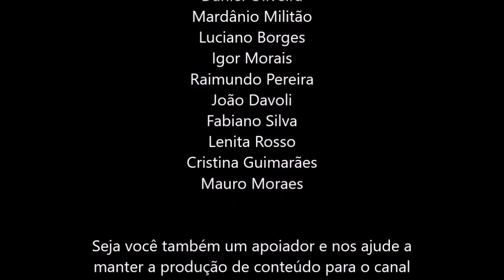8, COMO SE LIBERTAR DO PRAZER, JIDDU KRISHNAMURTI DUBLADO